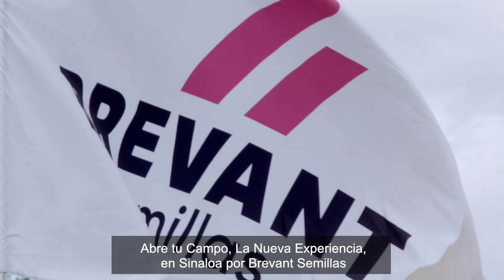Abre tu campo: Sinaloa | Capítulo 15 | Pre Cosecha | Culiacán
En la zona se presentaron varios incovenientes que pusieron en riesgo el cultivo de Enrique ¿Quieres saber cuáles fueron? No te pierdas este capítulo.